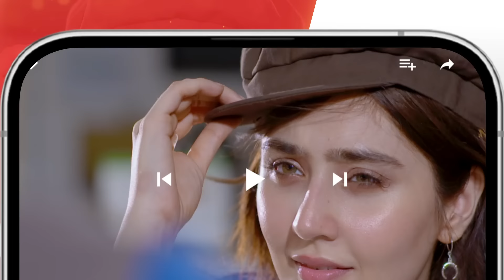Mera Dard Na Janay Koi - Episode 52 [ Wahaj Ali - Faria Sheikh ] - HUM TV